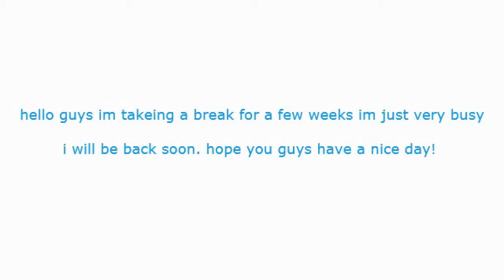takeing a break. im sorry